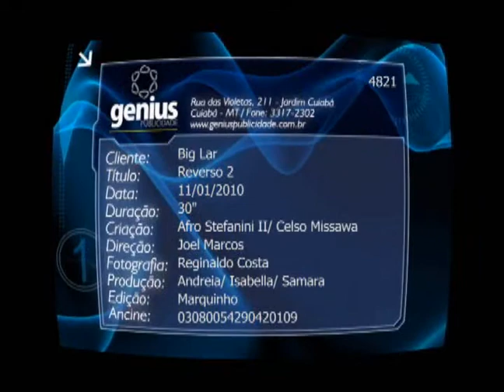Big Lar - Reverso